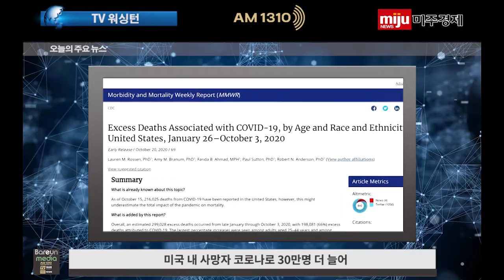미국 내 사망자 코로나로 30만명 더 늘어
Radio Washington AM 1310 (WDCT) delivers the latest U.S., Korea, world, local news, traffic and weather information to the Koreans residing in the Virginia, Maryland, Washington D.C., regions across multiple platforms.

As Washington’s only Korean-language public radio stations, Radio Washington’s range extends East-West from Bowie, Glen Burnie, Maryland to Front Royal, Warrenton, Virginia and North-South from Frederick, Baltimore, Maryland to Fredericksburg, Culpeper, Virginia.

The station first went live on the air in 1994 with the call letters ‘WDCT’. Radio Washington and its sister newspaper, Miju News are owned and operated by Bareun Media, Virginia-based, family-owned company. Bareun Media recently acquired Radio Washington in June of 2019.